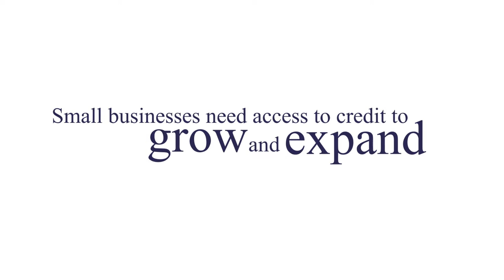Small Business Access to Capital: The Solution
NSBA President and CEO Todd McCracken discusses key regulatory changes that could improve the flow of financing to America's small businesses.